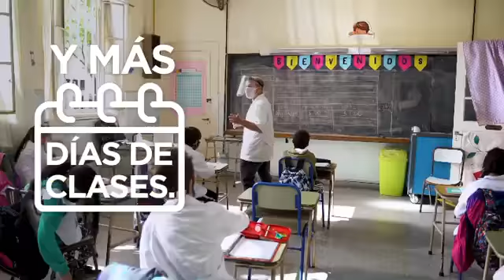Milagros Maylin | En este 2022 seguiremos trabajando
Milagros Maylin | En el 2021 pasaron muchas cosas en la Ciudad. Tuvimos logros, desafíos, iniciativas y reencuentros. Todos lo hicimos junto a los vecinos y vecinas, y continuaremos trabajando para que este 2022 se un año donde cada vez más tengamos oportunidades.